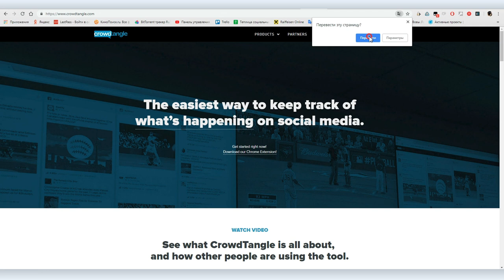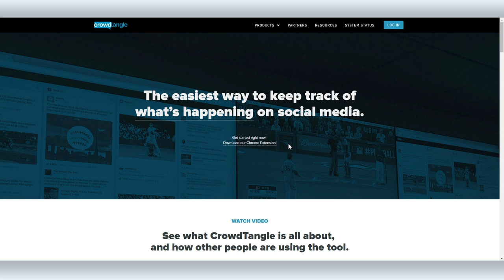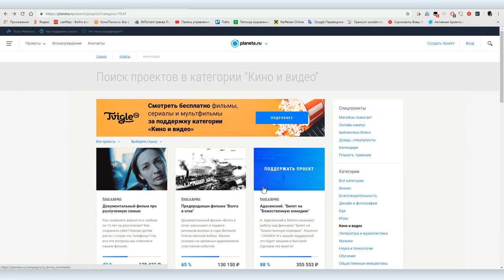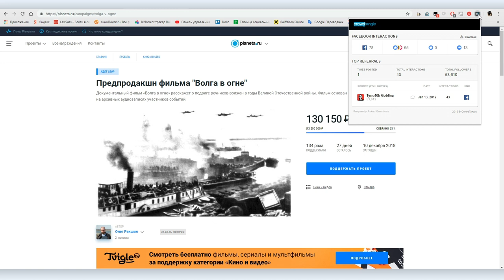Как cформировать стратегию поведения в социальных сетях с помощью Crowdtangle.com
На данный момент Сrowdtangle работает с Facebook, Instagram, Twitter и Reddit.

В сегодняшнем видео мы рассмотрим один из самых простых инструментов от crowdtangle.com — плагин для браузера Chrome, который за считанные секунды покажет, сколько постов, репостов и лайков в Facebook собрала ваша статья, или статья конкурентов.